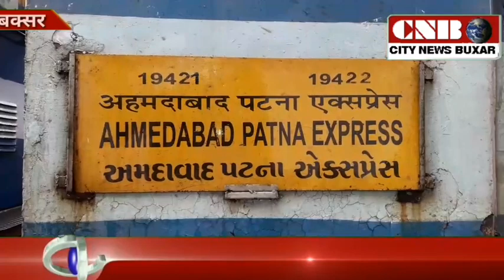भारत बंदी में रेल यात्री हुए परेसान भूखे रहे कई घंटे